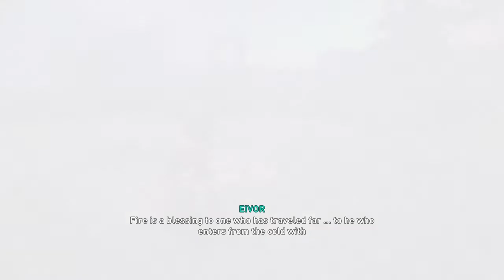Assassin’s Creed Valhalla: Fly Agaric - Grantebridgescire Gameplay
Hi there,

About AC Valhalla:
"Set in 873 AD, the game recounts a fictional story of the Viking invasion of Britain. The player controls Eivor, a Viking raider who becomes embroiled in the conflict between the Brotherhood of Assassins and the Templar Order."